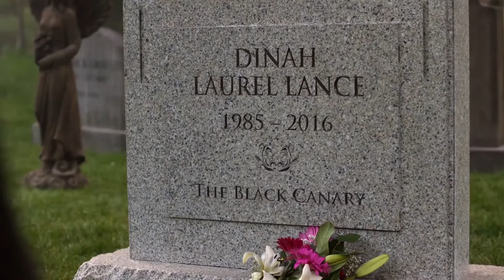Arrow Season 5 Trailer Breakdown and Criticism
Guys I talk about about the trailer and go in depth. I talk about the criticism I have about the trailer. I will be doing two more arrow videos soon. I have more comic con videos to post so look forward to that. I hope you have a great day.